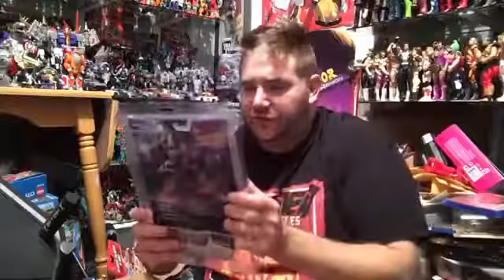WALLET STOLEN RAGE SCREWED OVER BY A FRIEND MAKES FAT MAN SALTY